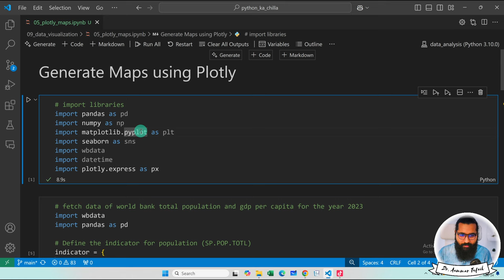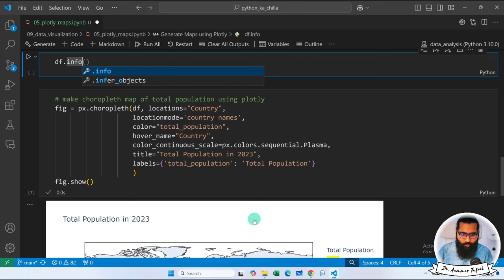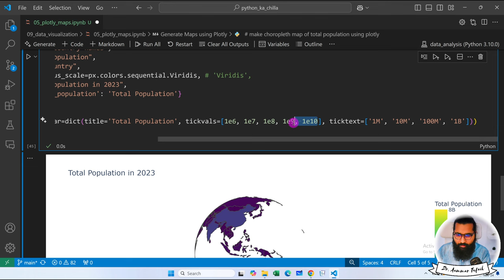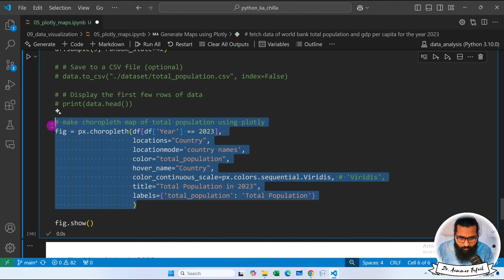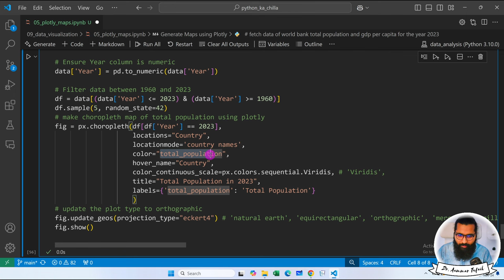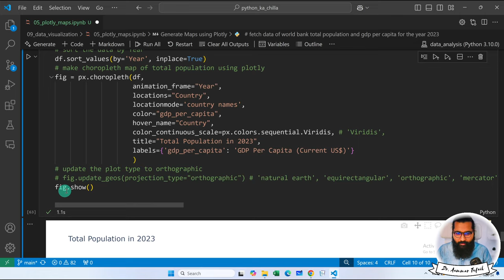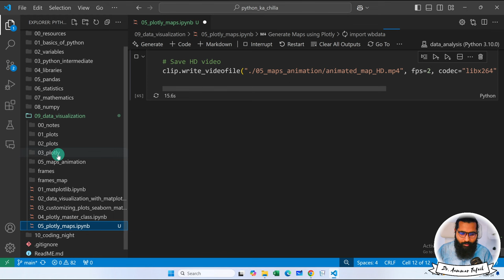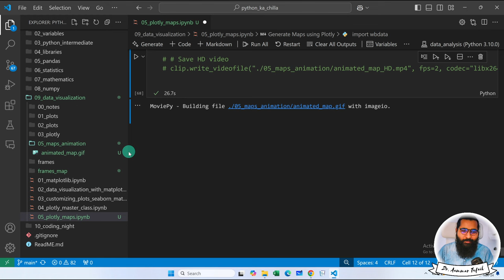Create Geospatial Plots Using Plotly in Python | Visualize Maps & Geo Data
Master geospatial data visualization in Python using Plotly! In this tutorial, we cover how to create stunning geospatial plots on various maps, including scatter maps, choropleth maps, and more. Learn to work with geospatial data and display it effectively using Plotly’s powerful mapping features. Perfect for data analysts, data scientists, and Python enthusiasts looking to elevate their geospatial analysis and visualization skills.

What you’ll learn:

How to handle and plot geospatial data in Python
Using Plotly to create different types of geospatial visualizations
Techniques to enhance the clarity and impact of your geospatial plots
Get started with mapping in Python and bring your geospatial data to life!

7. Python for Data Analytics and Data Science
1. The whole python ka chilla for data science (Free main) is at this
8. R programming:
1.
9. Bonus Complete Course on AI and Data Science:
1. Six months AI and Data Science Mentorship program is uploaded